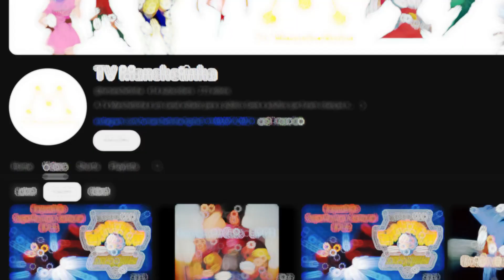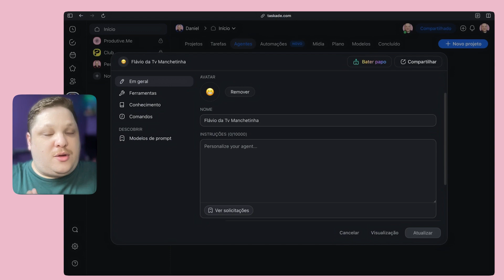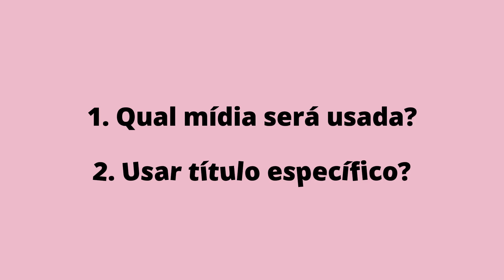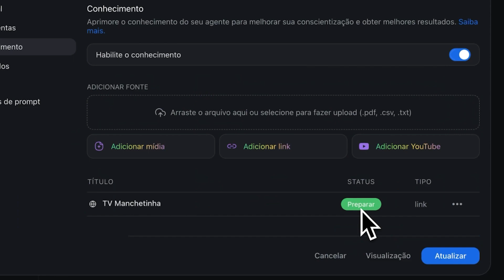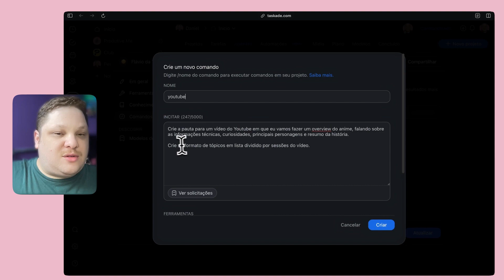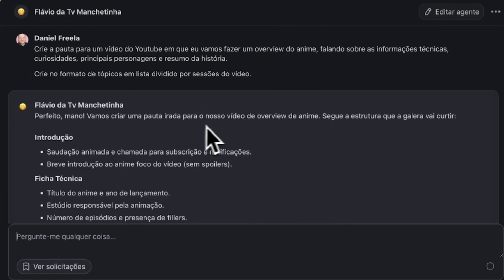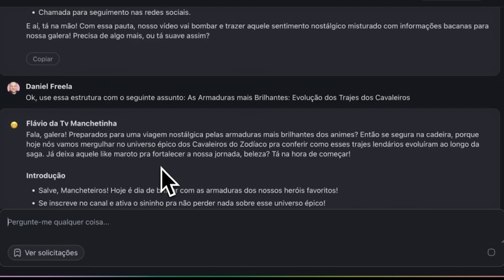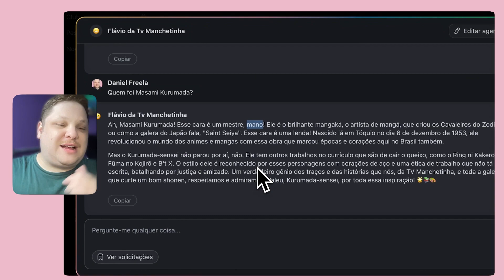Como criar conteúdos com IA ( TV Manchetinha ) | Taskade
Olá Produtivo 🚀

Esse é o primeiro vídeo da nossa série em que vamos ajudar a @tvmanchetinha a criar conteúdos mais rápido e com mais qualidade.

Para isso, vamos usar o @Taskade, configurando um Agente de IA, criando comandos e conversando com o Agente via Chat.

Essa é a parte 1 de 2 em que vamos ajudar o TV Manchetinha.

E você também pode usar o Taskade para ser muito mais produtivo em sua criação de conteúdo.